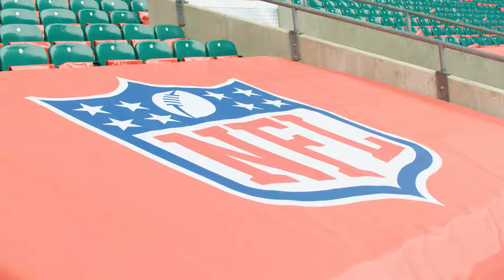GIVEMESPORT NFL JOSH CRIBBS ATTEMPTS WORLD RECORD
JOSH CRIBBS ATTEMPTS THE WORLD RECORD FOR AMOUNT OF CATCHES BEHIND THE BACK. FILMED ON LOCATION AT TWICKENHAM STADIUM.
DIRECTED BY RUPERT BRYAN AND PRODUCED BY LOUISA EDWARDS.